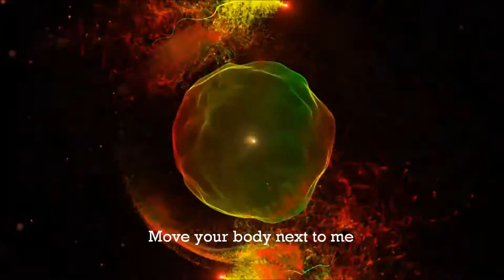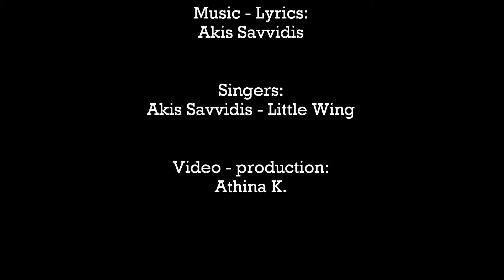Akis Savvidis - Little Wing "Feel the feel" HD 1080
video: Athena
Voices: Akis Savvidis - Little Wing

Lyrics
Put your body next to me...
move your feet and get the rythm...
close your eyes open your mind
feel the feel,don't ask why...

You make me moving
all night long...

I am getting higher
by your love
all around...

Put your body
Put your body
close your eyes
feel the feel
all around...